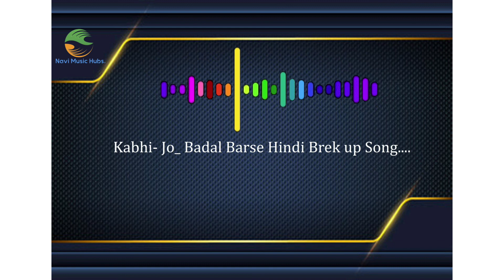Kabhi Jo Badal Barse Mai dekhu